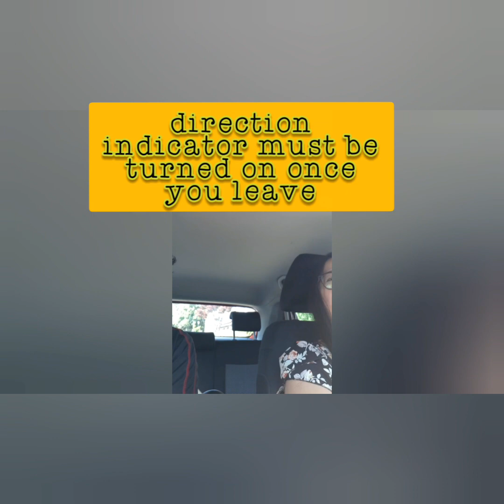Driving Exeprience: Rijschool Sofia (vlog#11)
An overview of what happens within 1 driving session. Thanks to Driving School( Rijschool Sofia) for giving me to opportunity to film and make my vlog.

driving lessons
rijschool Sofia
pratijk voorbereiden
file parkeren
achteruit parkeren in a vak